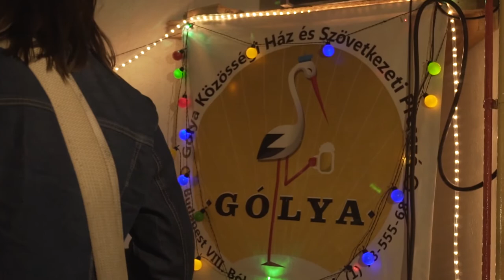Dehidratált Fejek @ Budapest, Gólya | A Város Mindenkié Benefit Show (2018/01/26)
What is up punx?
No long description this time, sorry!